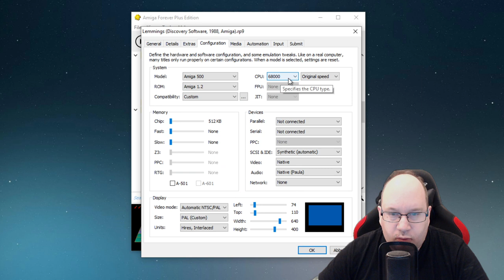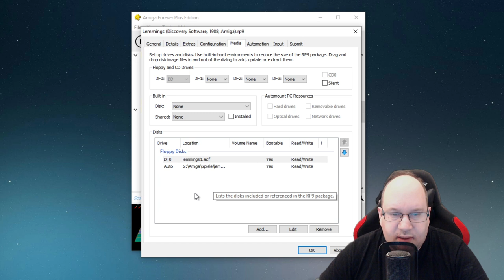[GER] Let's Show "Lemmings" mit dem Amiga Emulator AmigaForever auf dem PC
Viele wissen schon, dass ich ein großer Amiga Fan bin. Hier und heute zeige ich euch wie man das coole, alte Retro Game "North & South" auf dem PC mit Windows 10 emuliert. Am Ende vom Video zeige ich euch noch die Settings, die ihr im Emulator AmigaForever anwenden müsst. Und jetzt: Have fun!

► Origin: Torque_live
► Uplay: Torque_live
► GOG Galaxy: Torque_live